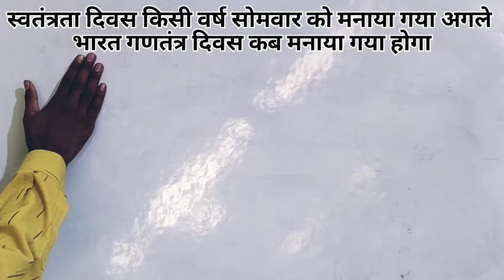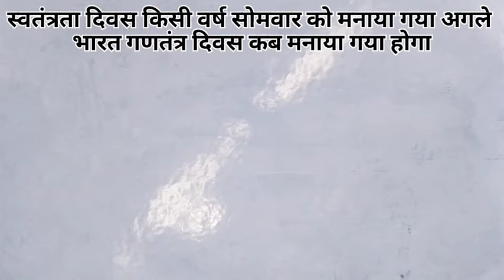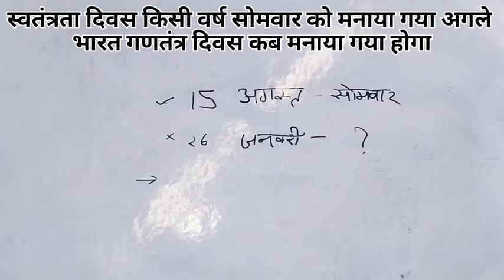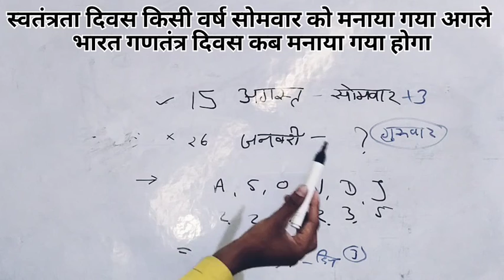SSC GD 2022 || Reasoning class || Previous year Question important Question Part-4 || By - Prince